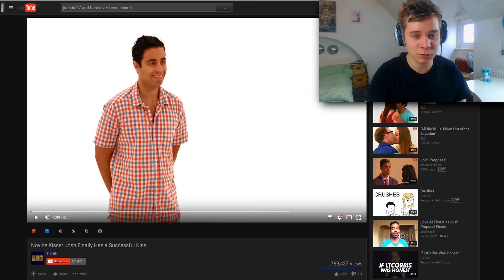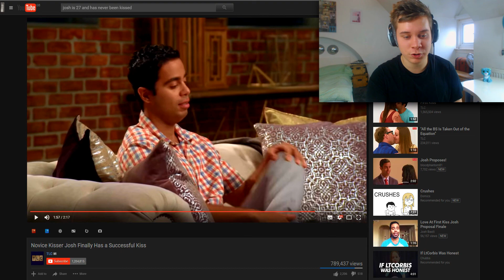How Is He Doing THIS!? (CRINGE WARNING)